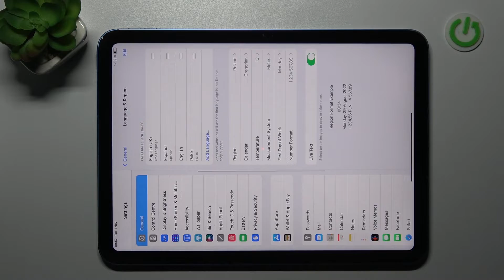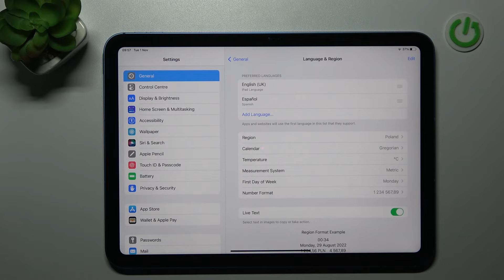Cómo cambiar el idioma en iPAD 10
Hoy te presentamos cómo acceder a la configuración de idioma en tu celular APPLE iPad 10. Si quieres poner tu APPLE iPad 10 en otro idioma, descubre cómo configurar el idioma del sistema en tu APPLE iPad 10.

¿Cómo poner mi APPLE iPad 10 en otro idioma? ¿Cómo actualizar el idioma en APPLE iPad 10? ¿Cómo configurar el idioma de APPLE iPad 10? ¿Cómo cambiar el teclado en APPLE iPad 10? ¿Cómo configurar el teclado en APPLE iPad 10?